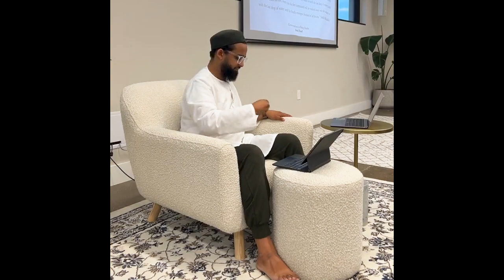How Sins Harden the Heart- Soul Food w/Ustadh Safi Khan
Ustadh Safi Khan discusses how sins harden the heart at the Roots DFW community space